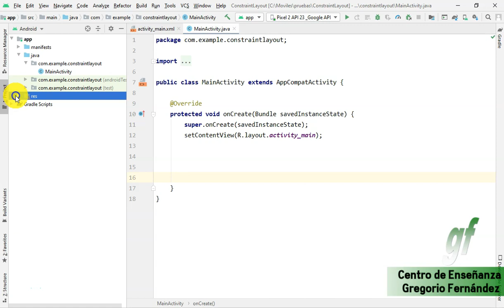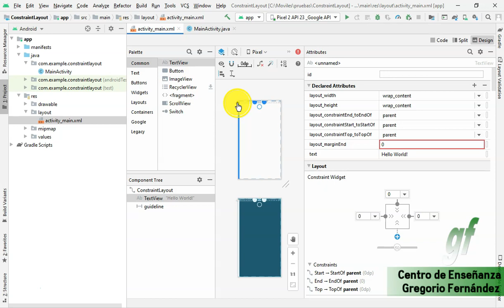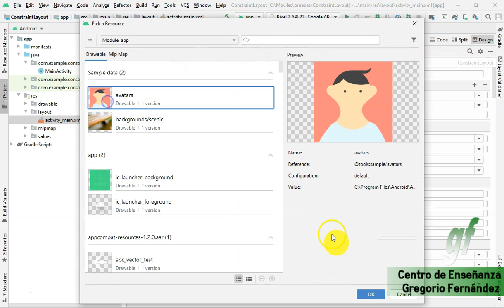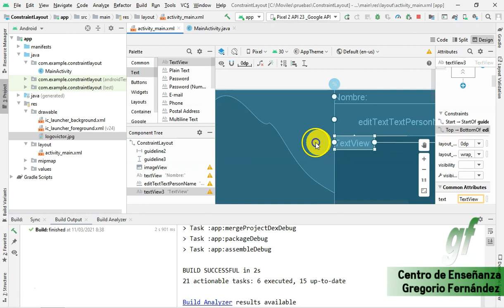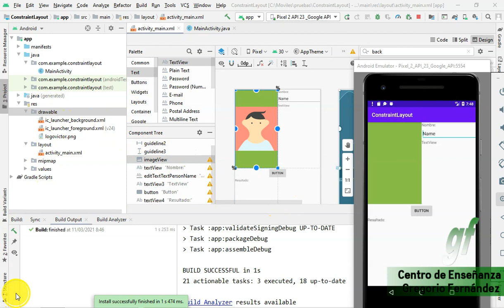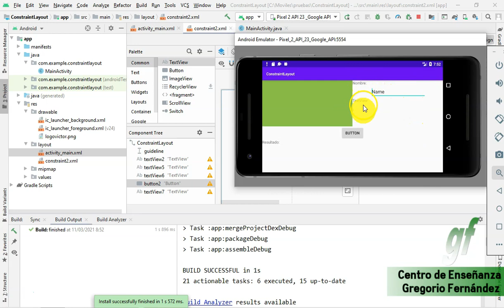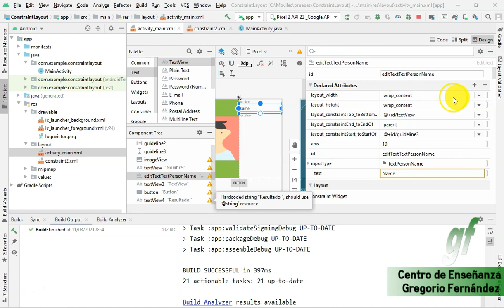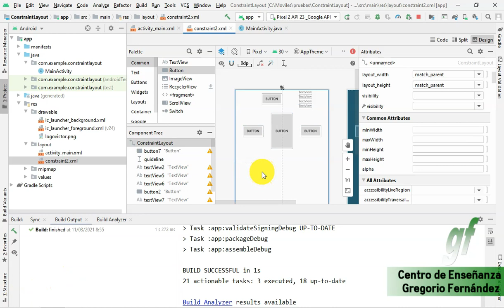21 - Android - Distribución de componentes con Constraint Layout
Descripción:

Uno de los tipos de distribuciones más frecuentes últimamente es el ConstraintLayout